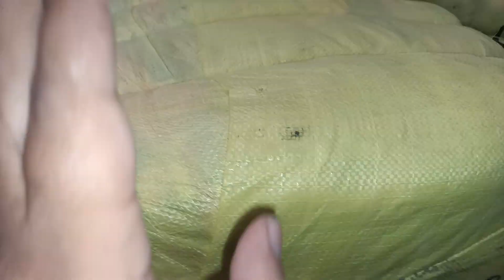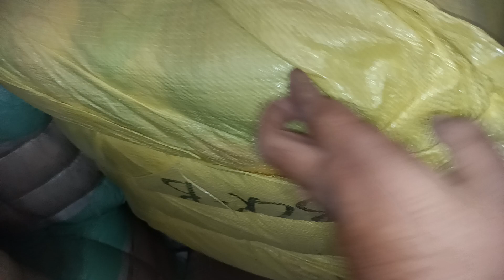Kids Blankets | Baby Blankets | Korean Kids Blankets pr KG | Imported Blankets Wholesale Market